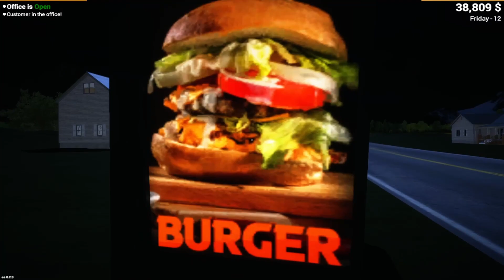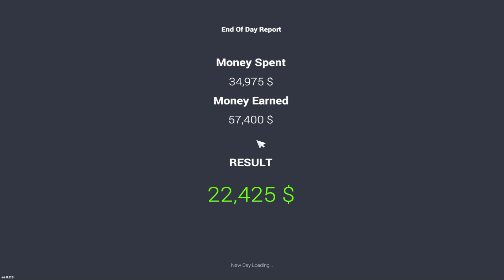Buying My First Luxury Cars In Car For Sale Simulator 2023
🔥🎬 Welcome to Brand New Video! 🎉

In this video, I set a challenge for myself to earn 50,000 dollars so i will be able to get a luxury sports car. I sold and bought cars so i can ear that much. This car for sale simulator 2023 gameplay was one the best and funny one i had. This is not a Techno gamerz or total gaming gameplay. I hope you enjoy this video.

Music Used in this video:
🎵 Nintendo Wii
🎵 Able Sisters

Production Time:
🕰️ [Time taken to produce the video]

🖥️ Softwares used:

• Capcut 🎬
• Adobe Premiere Pro
• Adobe Photoshop 🎨
• Cyberlink PhotoDirector 365 📷